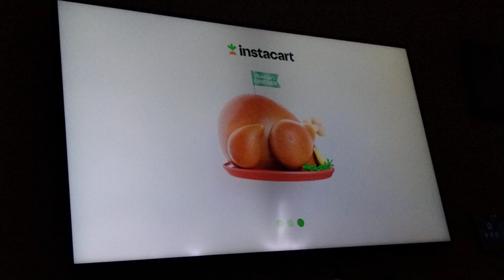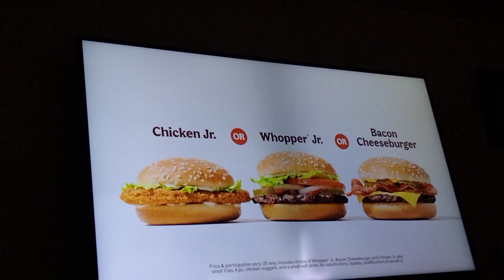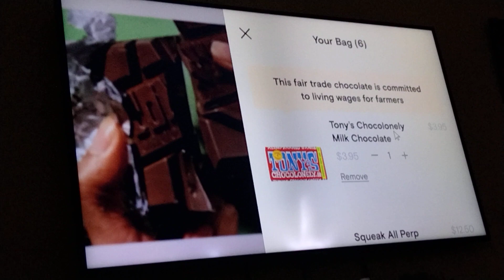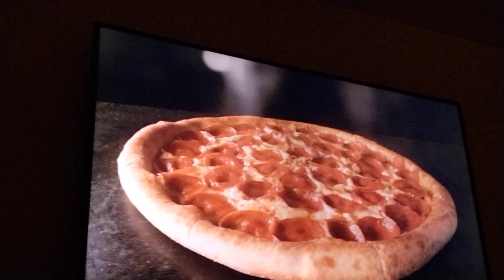Adult Swim Sign Off And Cartoon Network Sign On Tuesday January 31 2023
Unfortunately No Sign Off Update Yet. ☹️